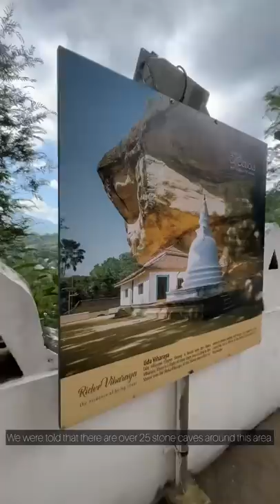සිංදු ඇතා නඳුනිව ඇදලා ගත්ත හැටි| Madhava & Nanduni